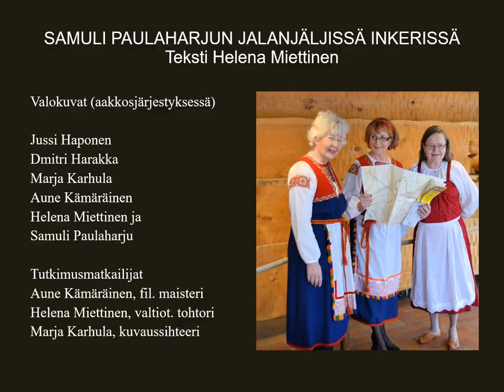Paulaharjun matka Järvisaarelta Skuoritsaan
Samuli Paulaharju teki vuonna 1911 yli kaksi kuukautta kestäneen tutkimusmatkan Inkeriin, jonka aikana hän kuvasi Inkerin kyliä ja ihmisiä. Inkerin kulttuuriseuran naiset päättivät kiertää samaa reittiä 100 vuotta myöhemmin. Tuloksena syntyi vuonna 2016 valmistunut näyttely Samuli Paulaharjun jalanjäljillä Inkerissä. Nyt näyttelystä on tehty myös kolmiosainen nettiversio. Ensimmäisessä osassa kierrellään Pohjois-Inkeriä ristiin ja rastiin, toisessa osassa matka jatkuu Järvisaaresta Skuoritsaan ja kolmannessa osassa liikutaan Länsi-Inkerissä.